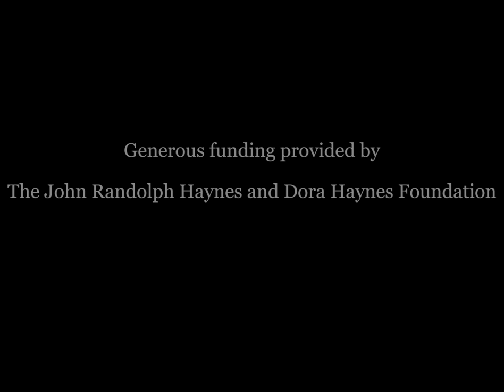KTLA News: "Jews march in Israel" (1971)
Title: "Jews march in Israel." Date:  May 14, 1971.

Summary: Silent footage of male Jews marching down a road in Israel, in what appears to be a protest of some kind. They are carrying signs written in Hebrew, some of which have photographs of different men on them. At the time this footage was shot, the Soviet Union was in the midst of an anti-Zionist campaign, resulting in the arrest and trial of many Soviet Jews. The Second Leningrad trial began in May of 1971, with one of the men on trial being Mikhail Korenblit. A protester carries a sign reading "Korenblit," making it very likely the protest is in regards to this trial.